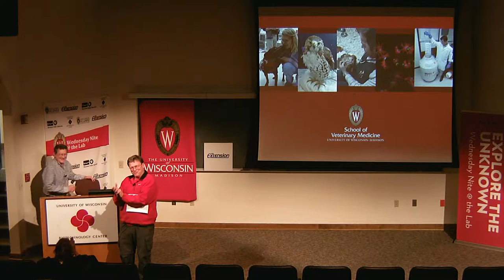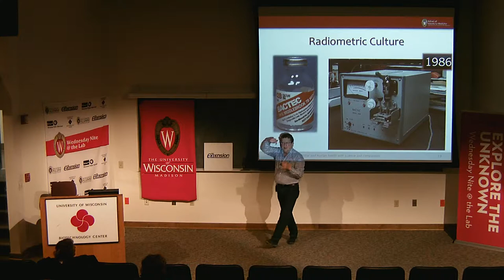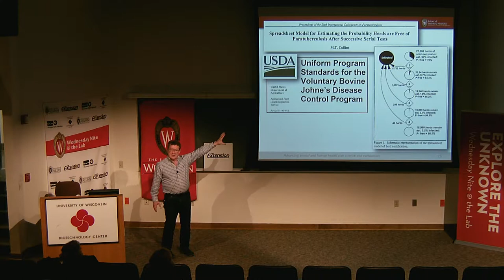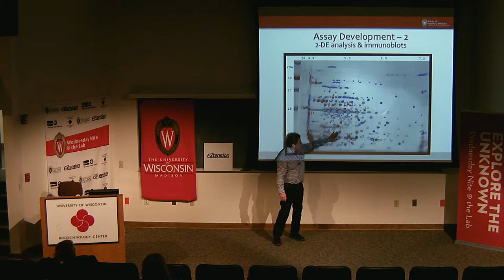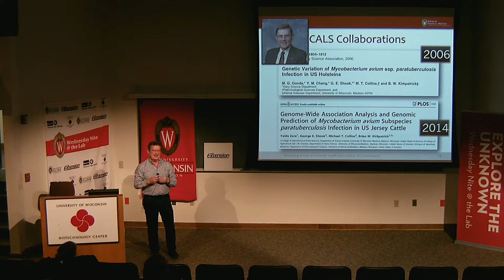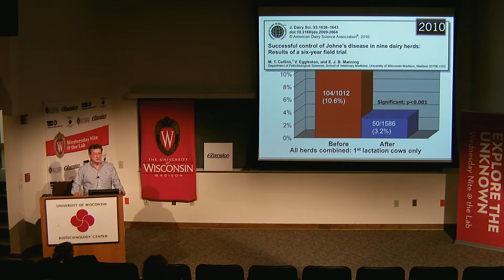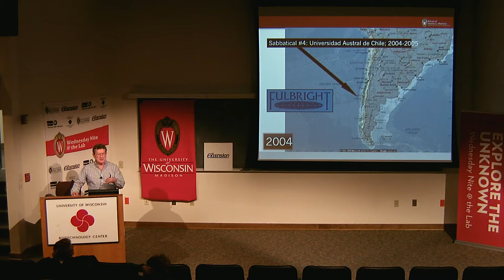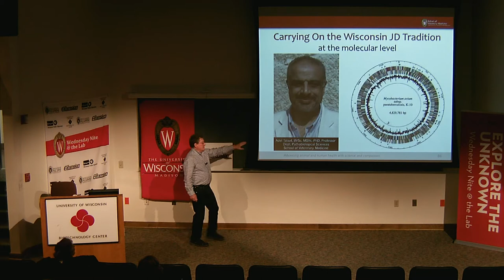CALS Discoveries Seminar. Johne's Disease. Michael Collins. 2018.03.08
Prof. Michael Collins of the School of Veterinary Medicine describes Johne's disease in the gut of cattle and its cousin in humans, Crohn's Disease.